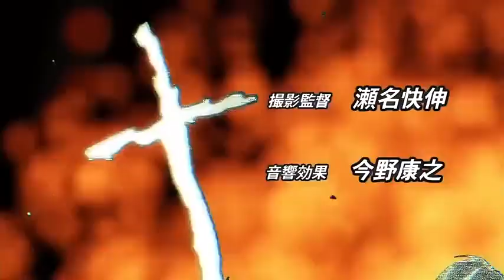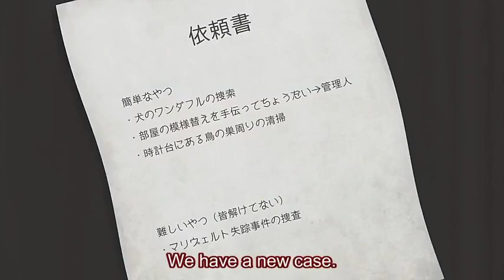Vampire Holmes episode 1 HD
Well he does not solve crimes he hunts Vampires - but what happens if he meets an undead George Michael would that  make him a Whampire? This is based on a Japanese Smart phone app and as it is 3 minutes long per episode there is no real development.
This is what one reviewer said about it and it is pretty accurate,

I have a hard time understanding what the screenwriters behind this “thing” were thinking when they all sat down to write it.

Did they all huddle together, started snickering as someone blurted out “let’s create the tritest, most unfunny thing imaginable!”? Because honestly, I’m having a hard time seeing the inception of this project being anything else.”